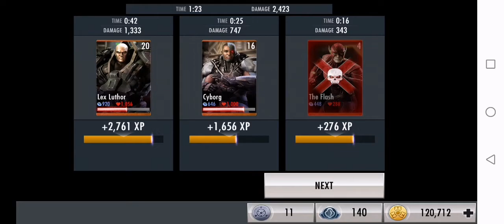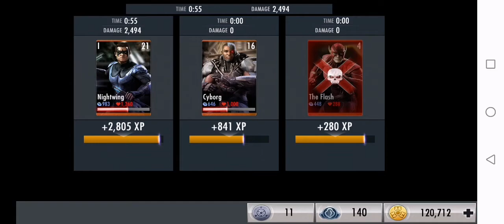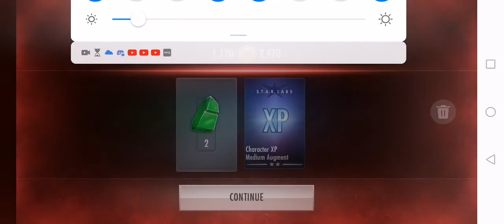injustice surviror gameplay #9